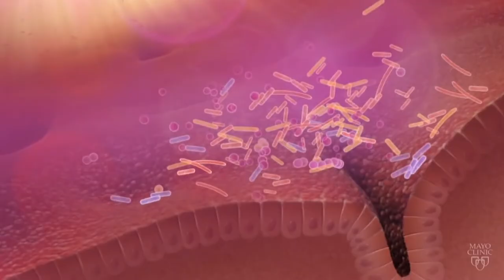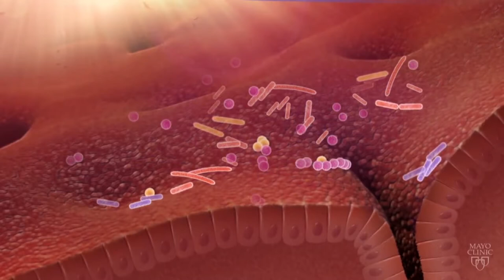Mikro biomok előadás - Bonyhád 20191206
A bőrünkön és a testünkben élő úgynevezett mikro biomokról hallgathattak meg előadást nem régen a bonyhádiak. A mikróbák közösségét jelentő mikro biomoknak óriási szerepük van az egészség megőrzésében – hangzott el egy bonyhádi előadáson. Ahhoz pedig, hogy ezek az apró élőlények jól érezzék magukat rajtunk és bennünk, nem is kell különös dolgokat tennünk.